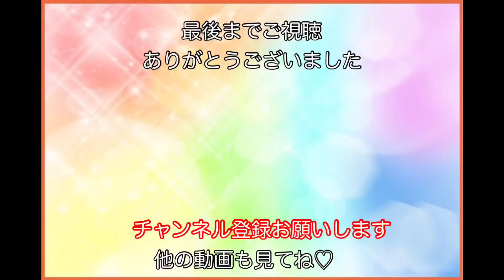【封印してたケージ】セキセイインコピノたん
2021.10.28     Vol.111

止まり木がすぐに外れてしまう危険なケージでした。止まり木をキチンと固定して入っても安全なようにするまで1ヶ月かかってしまいました😅
封印していた時期が長かったのか、ケージになかなか入ってくれず、どうしようかなぁと思っていたらやっと入ってくれました。
でも様子伺いですぐに出てきてしまった。
また入ってくれるかなぁ…

密かにやってるInstagram↓
chuntan3976